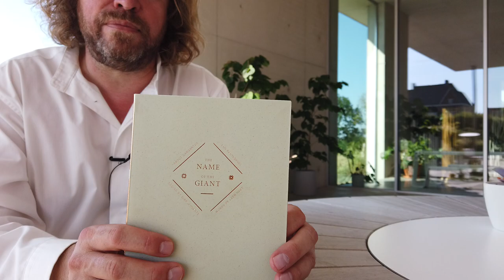Explainer - Pantagruel tafel NL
Dirk Wynants toont de ins and outs van Pantagruel, de zoon van Gargantua. Ken jij de voordelen van onze Pantagruel? Zo vader, zo zoon ...